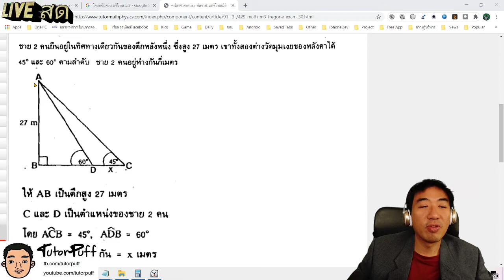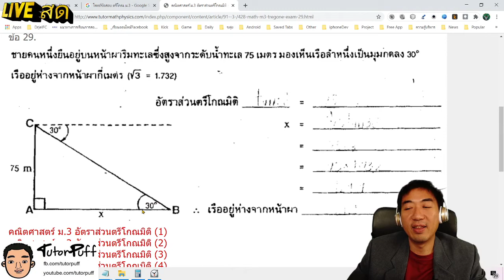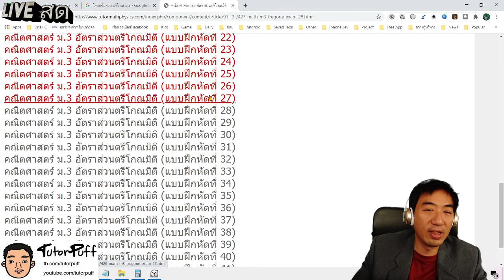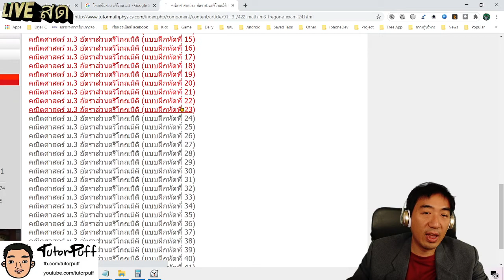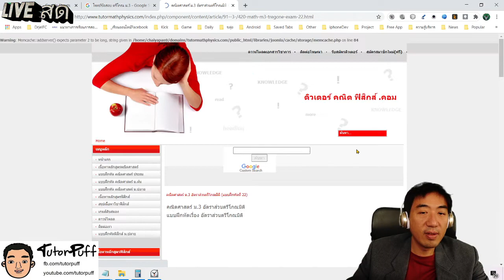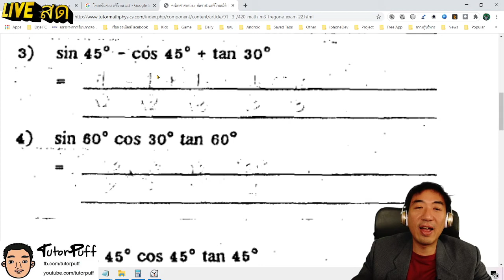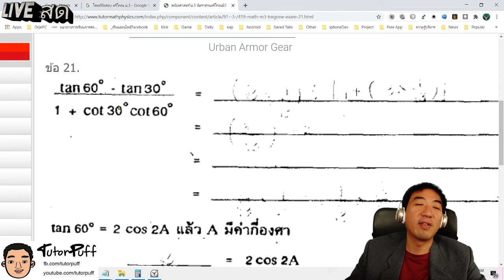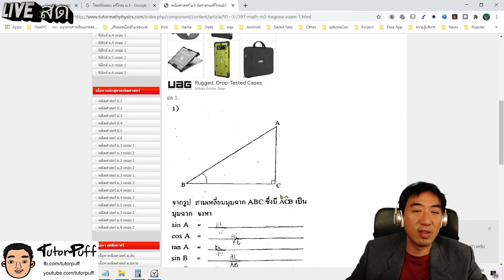ตรีโกณ ข้อ 340